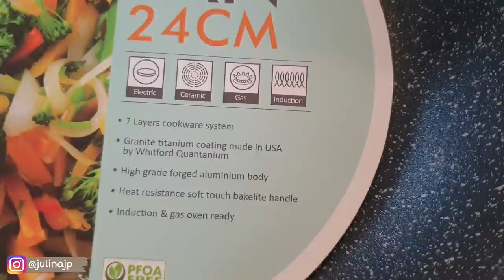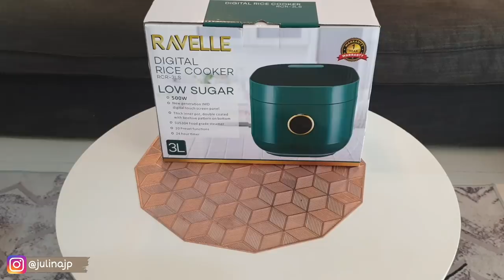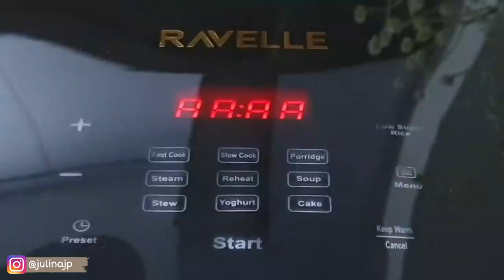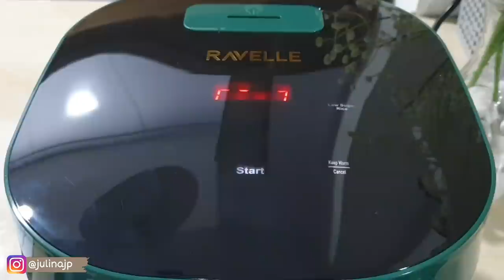KEGIATANKU SEHARIAN, MASAK-MASAK PAKAI PERALATAN DAPUR BARU, RICE COOKER RAVELLE LOW CARBO LOW SUGAR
🧡Premium Cookware Belle Series dari Ravelle
- High Grade Forged Aluminium Body
- 6 Layers Cookware System
- Granite Titanium Coating made in USA
- Heat Resistance Soft Touch Bakelite Handle
- PFOA Free, Lead Free, Cadmium Free
- Induction & Gas Oven Ready
Color :
Inner : Whitford Quantanium black with white dot
Outside : Matt White
Handle : soft touch green bakelite handle with white strips
Belle set:
Wok 28cm, Frypan 24cm, Frypan 20cm

🧡Ravelle Digital Low Carbo Rice Cooker
Tersedia juga fitur memasak lainnya dalam 10 menu pilihan.
- Kapasitas 3L (1.2L nasi) 500W
- Kapasitas 5L (1.8L nasi) 700W
- Teknologi terbaru IMD Digital Touch Screen Panel
- Multicooker 10 pilihan menu termasuk slow cooker, soup, kue dan yoghurt
- Steamer bowl s/s 304
- Bowl tebal lapisan ganda desain sarang lebah utk anti lengket maksimal
- Tmer 24 jam

Keunggulan:
- Low carbo dan multicooker
- Low watt
- Nasi pulen, enak dan sehat
- Cocok untuk healthy lifestyle
- Design modern dan elegan